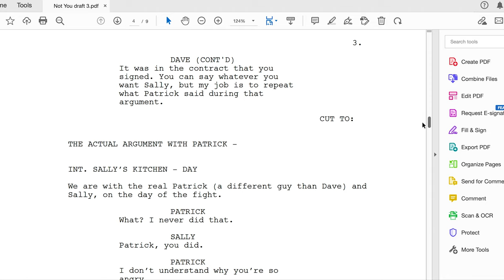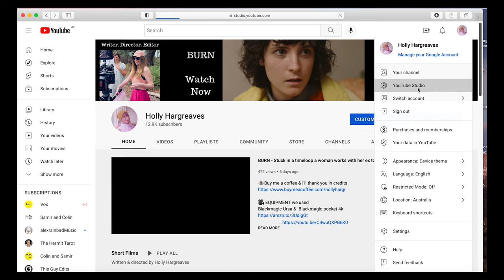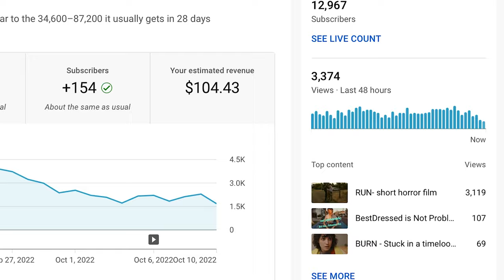When You Can't Get Over Your Ex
Wanting closure a woman hires an actor to re-enact the last fight she had with her ex.

🎭 CAST & CREW
Madeleine Magee Carr

TIME STAMPS
Not You 00:00 - 04:07
Behind the Scenes 04:08 - 07:30